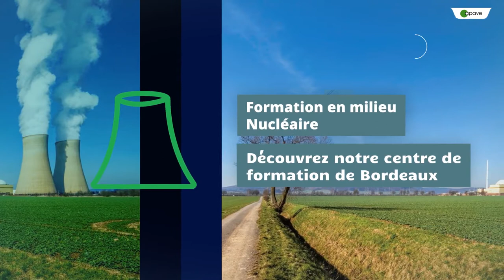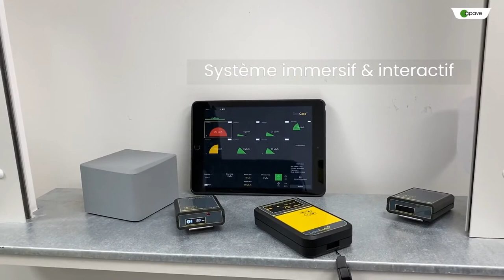Se former en milieu nucléaire à Bordeaux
A Bordeaux, nos équipes vous accueillent dans un centre de formation flambant neuf dédié aux installations en milieu nucléaire :  450 m² de plateformes pédagogiques pour vous former à tous les types d'intervention